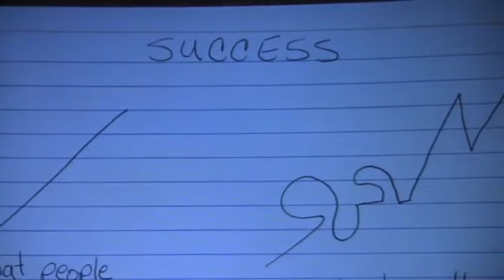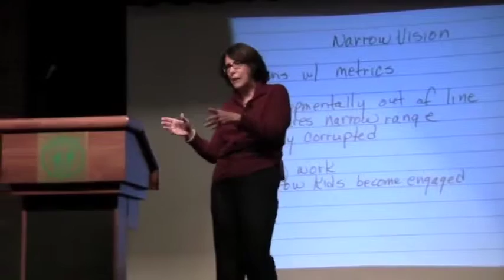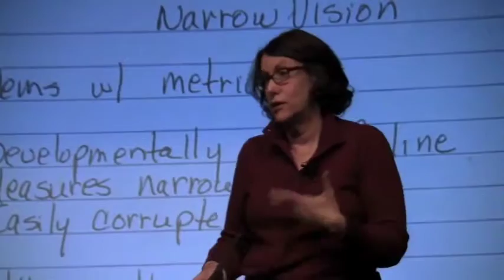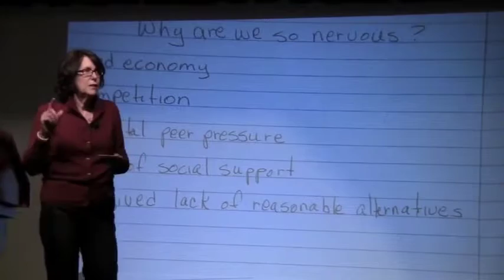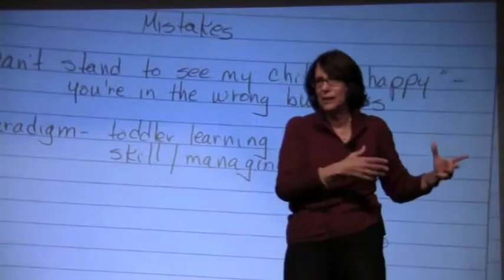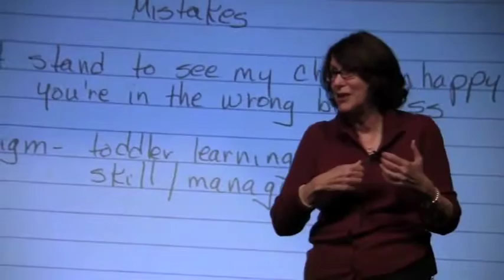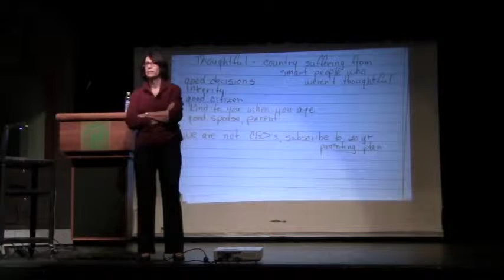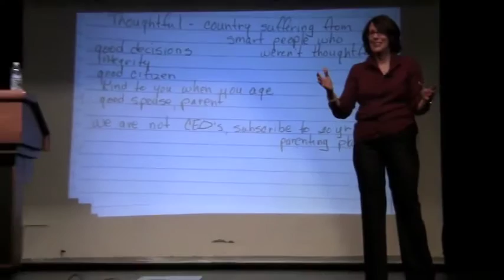Why Coping Skills & Values Matter